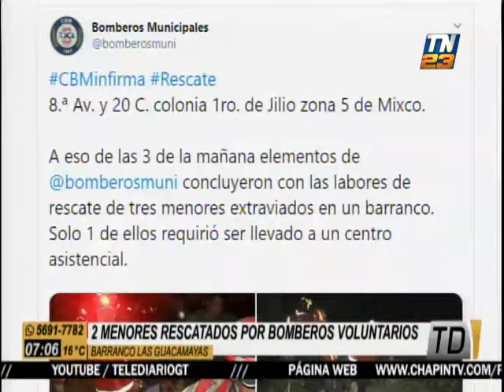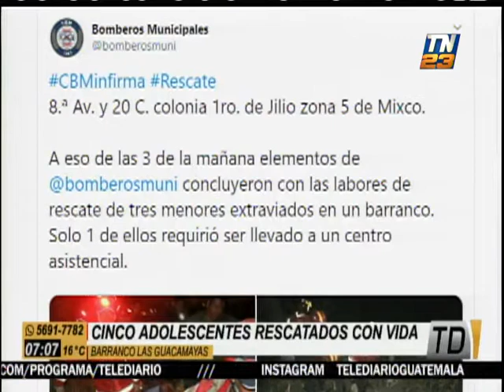Socorristas rescatan a cinco adolescentes con vida en barranco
En el transcurso de las últimas horas, cuerpo de Bomberos Voluntarios lograron el rescate de cinco adolescentes en el Barranco Las Guacamayas de la Zona 5 de Mixco. Equipo de Telediario conversó con vocero de Bomberos Voluntarios sobre el procedimiento